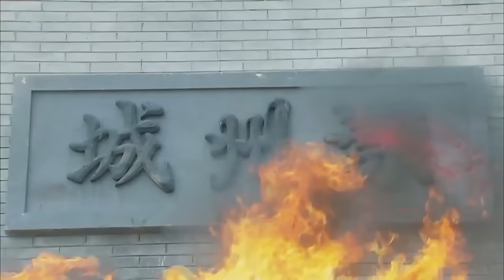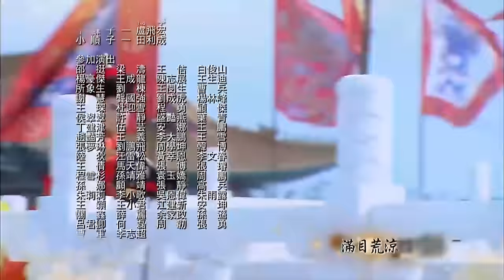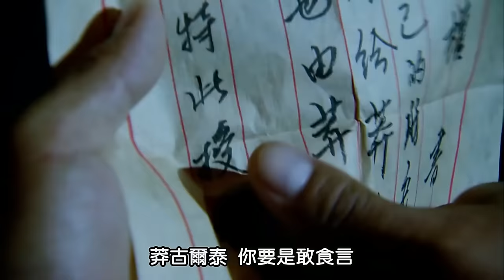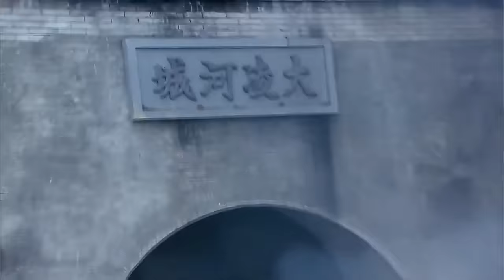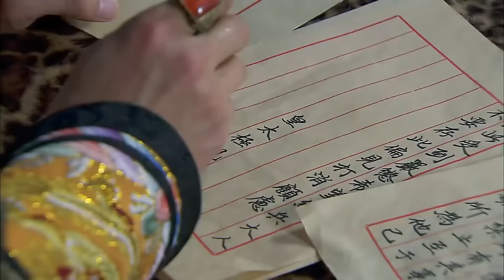MULTISUB【大玉兒傳奇/Heal Me Love Me】▶EP 06 | 一見鍾情 執念難斷🔥草原小狼王對科爾沁格格愛得熱烈而極端，不惜搶婚皇帝👰又甘願以死證明她的清白（景甜，刘学义）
▶剧情介绍：
科尔沁格格大玉儿梦想着和心上人在草原上过鹰般自由的生活，可命运却把她推上了风云际会的历史舞台。大玉儿深爱着多尔衮，却阴差阳错嫁给了皇太极。这两个雄才武略的男人，一个开创了大清基业，一个扬鞭策马中原，她注定要母仪天下，却也注定要历尽人世沧桑。闯过一次次险恶的政治斗争、一场场血刃的生死搏杀，大玉儿始终站在历史进步的一面，以独有的胸怀和魄力推动时代车轮前行...
The life story of Da Yu Er, an influential woman who oversaw three dynastic successions in the early Qing Dynasty. As a girl, Da Yu Er, the future Empress Dowager Xiao Zhuang, was a free-spirited princess roaming the Mongolian prairie and dreaming of marrying her love, Dorgon. But as fate would have it, she married his brother, Hong Tai Ji, in a political alliance. She struggled between her heart's desire and her responsibility to her clan.